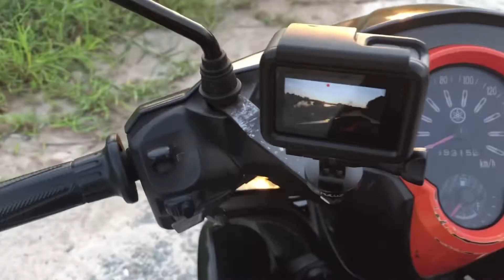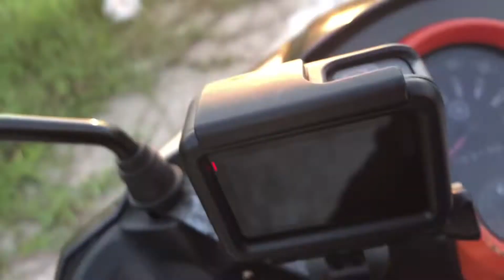REVIEW Gopro Setup Track Gear Mounting Yamaha Lc135 GPS Test Meter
✅🚘BRAND NEW HONDA ALL MODEL🚘✅

🚚 PENGHANTARAN SELURUH MALAYSIA @ DEPAN RUMAH ANDA 😌🇲🇾

Susah nak submit loan?
High komitmen?
Gaji cash? Gaji komisyen?
Tiada basic? Basic rendah?
Lorry driver? Kerja insurance? Kerja coway?
Ptptn x bayar? Dan mcm2 lagi?
Susah nak pergi showroom?

‼️‼️Kalau dulu beli online barang2 je dan makanan, sekarang kereta pon boleh, tau2 sampai depan rumah‼️‼️

Insyaallah semua masalah kita boleh selesaikan.

Nak test drive di rumah pon boleh tuan/puan. Nak submit loan pon x perlu ke showroom.

Wassap @ email je doc tuan/puan dalam bentuk pdf atau file gambar. Tunggu loan approved, sign agreement dan tunggu tau2 dapat kereta je 😁

✔️✔️Ready stock, x perlu tunggu lama✔️✔️

✔️✔️Rebate+ freetax✔️✔️

☑️ Free Premium Honda umbrella
☑️ Free leather cover key chain
☑️ Free car perfume
☑️ Free goodies bag
☑️ Free honda pen
☑️ Car towel
☑️ Free petrol
☑️ Free car mat
☑️ Free Trunk tray
☑️ Free door visor
☑️ Free solar tinted
☑️ Free Honda Insurance Package
☑️ Free coating voucher

Pilih je link bawah ni nk tekan yg mana. ⤵️⤵️⤵️⤵️⤵️⤵️⤵️⤵️⤵️

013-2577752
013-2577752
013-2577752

❇️PROMOTION CODE: ADAMROSLAN
❇️ PROMOTION CODE: ADAMROSLAN

Character/Video Creator
Review - Tool - Good Vibe - Racing - Apparel - Dealer

Online Garage:
SNAPBACK-BASEBALL-TRUCKER